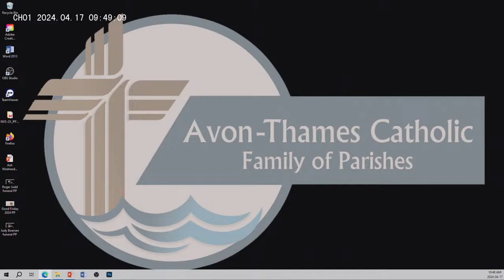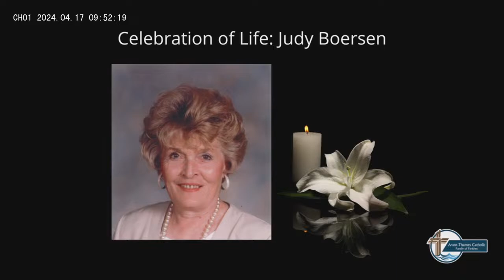Celebration of Life : Judy Boersen